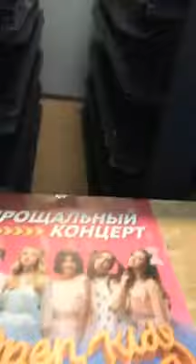Open Kids теперь работают в другой сфере?